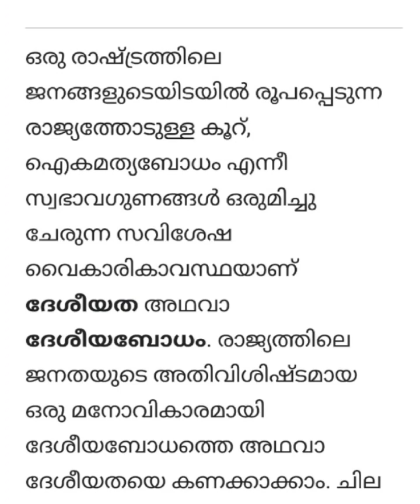indian ദേശീയത ഒരു ചിന്ത | ഇന്ത്യൻ രാഷ്ട്രീയം | speech about national integrity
ഐക്യം ...വാക്കുകളിൽ മാത്രമോ .? ഒരു ദേശീയ വിചാരം. എൻ്റെ മാത്രം  കാഴ്ച പാട് ആണു കേട്ടോ തെറ്റ് പറ്റാം ...